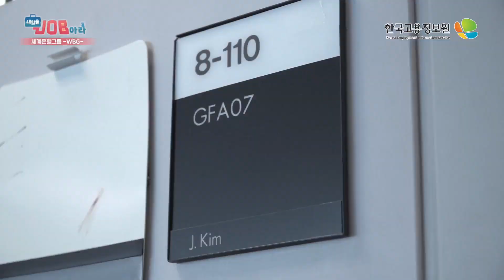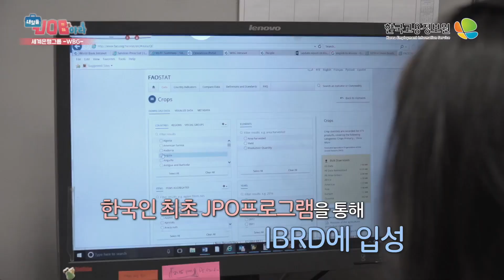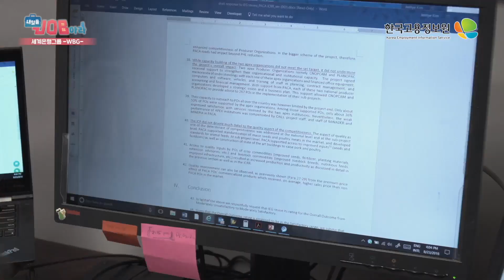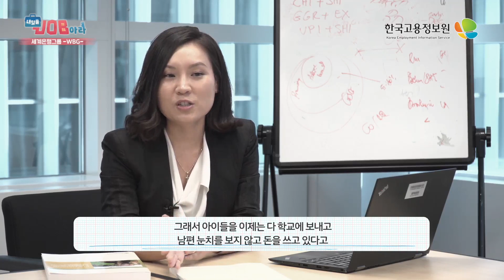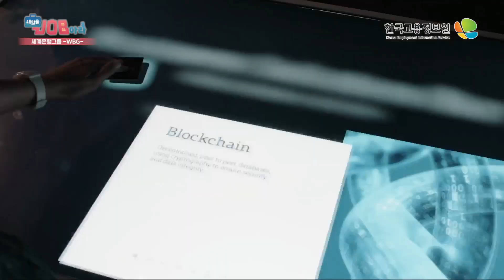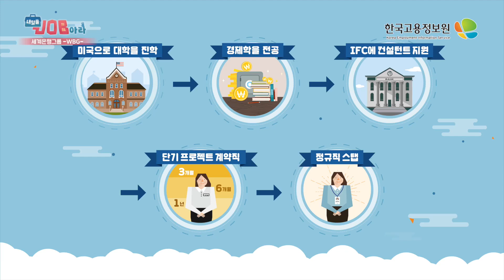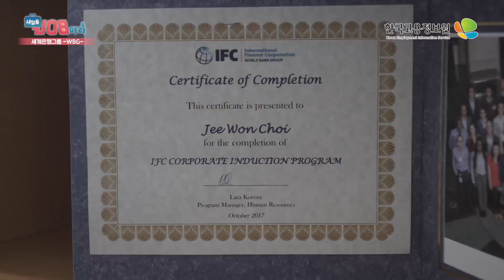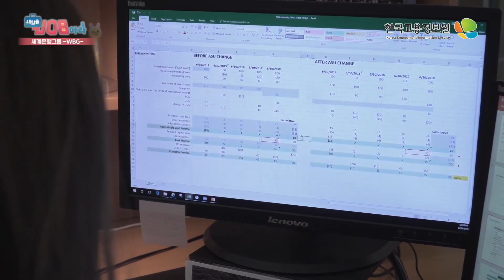2019 내일을JOB아라(국제기구) - 세계은행그룹 WBG [Part-2]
2019 내일을JOB아라(국제기구) - 세계은행그룹 WBG [Part-2]